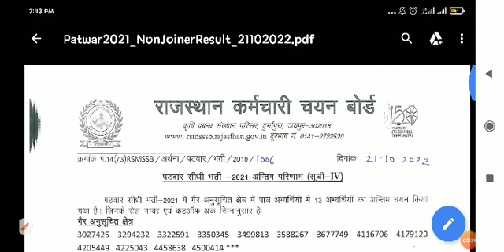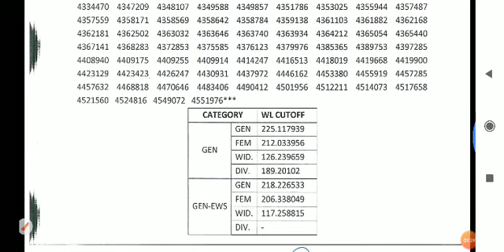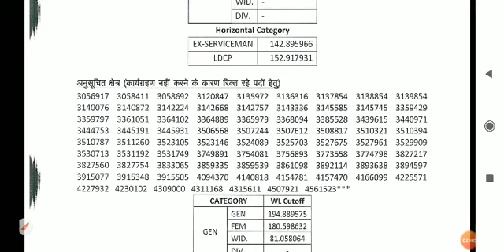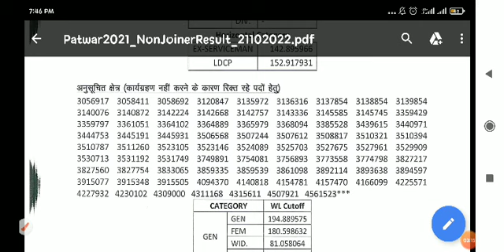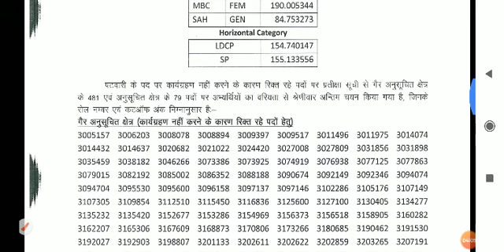PATWARI WAITING LIST RELEASED | LATEST BIG NEWS | दीपावली से पहले मिला वेटिंग लिस्ट का तोहफा | RSSB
बड़ी खुशखबरी:
राजस्थान पटवारी परीक्षा वेटिंग लिस्ट हुई जारी। इंतजार खत्म! आज जारी हुई वेटिंग लिस्ट ।NOTIFICATION CURRENT JOB चैनल ने बताया कि दीपावली से पहले मिलेगा वेटिंग लिस्ट का तोहफा। आखिर मिल ही गया तोहफा।

जल्दी देखें इस महत्त्वपूर्ण बड़ी जानकारी को 🔥📽️